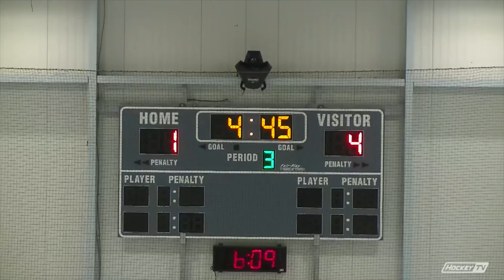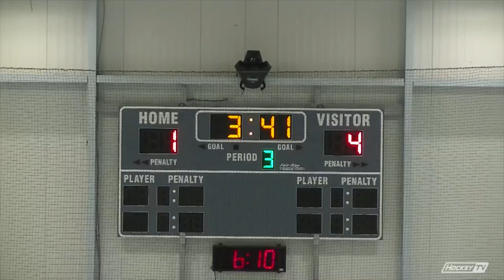OCT 22: GIANCARLO NADEAU WITH ADAM GIBSON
Created by Giancarlo Nadeau.